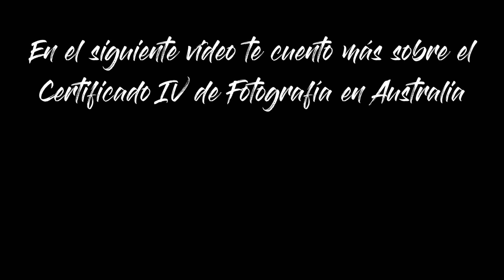Estudiar curso VET de Fotografía en Australia 📸 Estudiar en Australia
¿Te gustaría estudiar un curso VET de Fotografía, aprender inglés y encontrar trabajo en un país extranjero como Australia?

En este video, nuestra estudiante Nori nos cuenta su experiencia académica en una de las mejores escuelas de Australia.

Entrepreneur Education cuenta con estudios de Business & Sales, Lidership & Management y GraphicDesign.